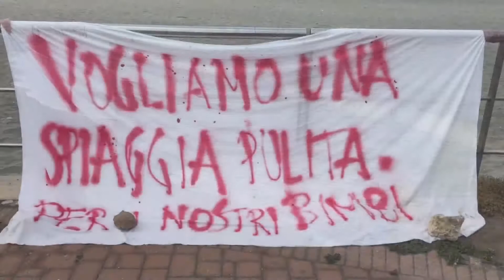Si discute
13 giugno 2018